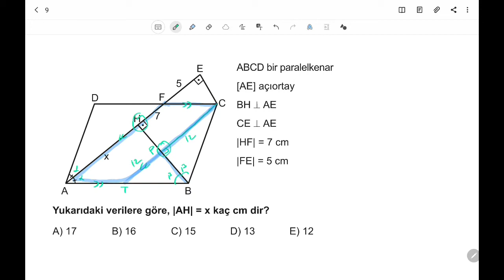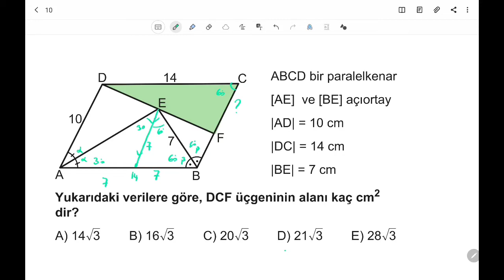3D AYT GEOMETRİ ÇÖZÜMLERİ 2.BÖLÜM TEST-15